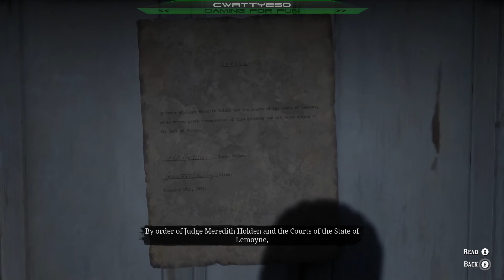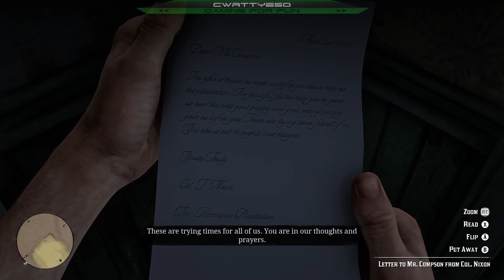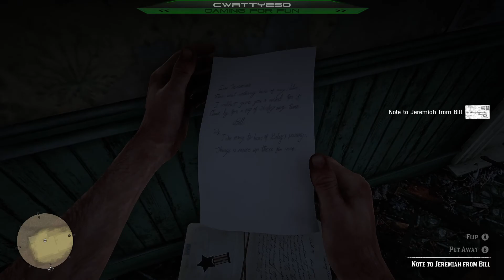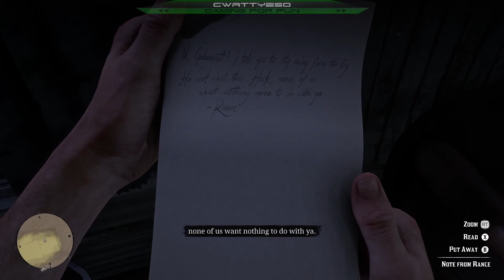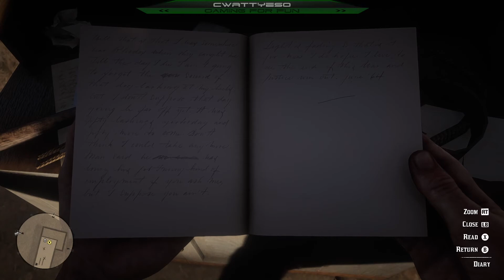RED DEAD REDEMPTION II #35 : ARCADIA FOR AMATEURS V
►BRAND NEW AMAZON UK AFILIATE LINK 📦. Make all your purchases via my link to help support me as a Creator at ZERO extra cost to yourself.
Brand new let's play series playthrough of Red Dead Redemption II on PC now that I have upgraded my old GTX 1070 GPU to a RTX 2080 Ti and can enjoy this game at something more then a slideshow. I'm donning my Spurs, putting on my Chaps, tipping my hat and setting of to become a rootin' tootin' shootin' cowboy.

In RDR2 we play as Arthur Morgan and go on an epic tale as one member of the infamous Van der Linde gang, outlaws on the run across America. With federal agents and the best bounty hunters in the nation massing on their heels, the gang must rob, steal and fight their way across the rugged heartland of America in order to survive. As deepening internal divisions threaten to tear the gang apart, Arthur must make a choice between his own ideals and loyalty to the gang who raised him. In a period of time where Law and Order is being established and the Outlaw and Gang way of life is being eradicated, can Arthur find a place in this emerging new world?

► GIANTS SOFTWARE PARTNER CODE: CWATTYESO